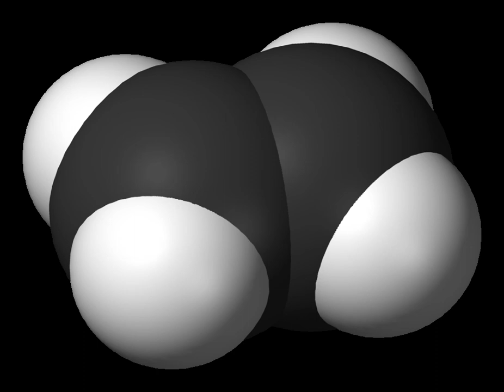Nonene | Wikipedia audio article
This is an audio version of the Wikipedia Article:
Nonene

- Socrates

SUMMARY
Nonene is an alkene with the molecular formula C9H18. Many structural isomers are possible, depending on the location of the C=C double bond and the branching of the other parts of the molecule. Industrially, the most important nonenes are trimers of propene. This mixture of branched nonenes is used in the alkylation of phenol to produce nonylphenol, a precursor to detergents, which are also controversial pollutants.